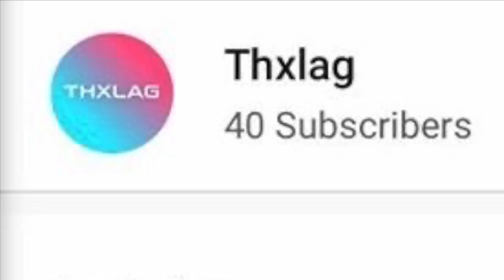The Race Has Begun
My TikTok has the same name as my Youtube.                                                            Instagram